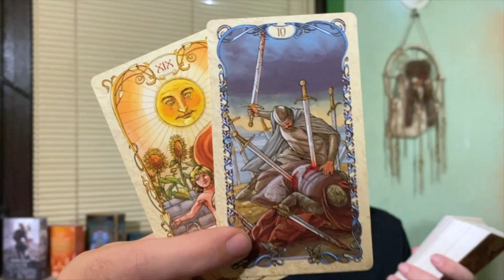🌟 A SNAP DECISION LEADS TO HAPPINESS! CHOOSE WISELY GROWTH & EXPANSION AWAIT SEPTEMBER 9 2022 TAROT